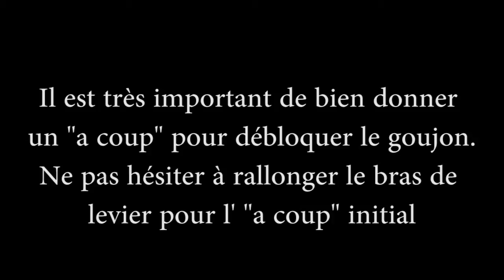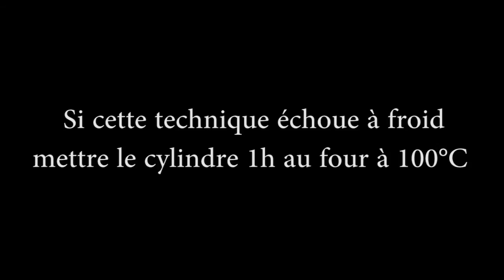Retirer des goujons de cylindre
Comment retirer des goujons de cylindre